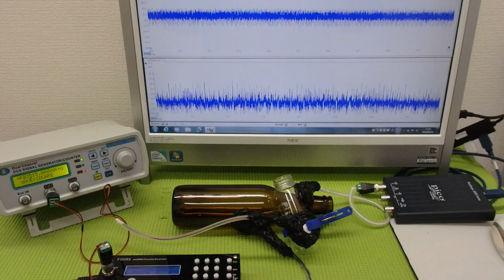メガヘルツの超音波発振制御技術 ultrasonic-labo